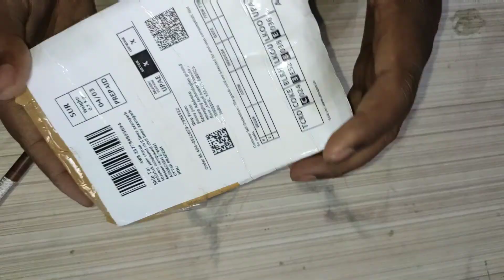Unboxing and review of TPA3116D2 class d amplifier board.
I bought it from amazon.in
Amazon Links
Class D Amplifiers

Facmogu TDA7498 100W + 100W Dual Channel Class D Audio Amplifier Board

REES52 TDA7498 2X100W Dual Channel Class D Audio Amplifier Board/DC 24V Digital Stereo Power Amp Module for 8O Subwoofer Computer Speaker Motorcycle

InkOcean XH-A105 Bluetooth 5.0 TDA7498 Digital Amplifier Board 2x100W Stereo Audio AMP Module Support TF Card AUX

TPA3116D2 2x120W Dual Channel Stereo DC12-26V Digital High Power Amplifier Board

Amaze Electronic 150W DC-DC Boost Converter 12 – 35V / 6A Step–Up Adjustable Power Supply

Power supplies
xcluma 4A to 6A 24V Switching Power Supply Board Ac-Dc Power Module

tridev traders 120W Power Supply Adapter Transformer Switch AC 110V/220V to DC 24V 5Amp Universal Regulated Switching Converter for LED Strip Light CCTV Camera Security Computer Project

tridev traders DC 24V 10A 240W Power Supply Adapter Transformer Switch AC 110V/220V to DC 24V 10 amperes for LED Strip Light CCTV Camera Security System Computer Project

tridev traders DC 24V 20A 480W Power Supply Adapter Transformer Switch AC 110V/220V for LED Strip Light CCTV Camera Security System Computer Project
 # It comes in a small package with lots of power
It has crystal clear sound quality with punchy bass.